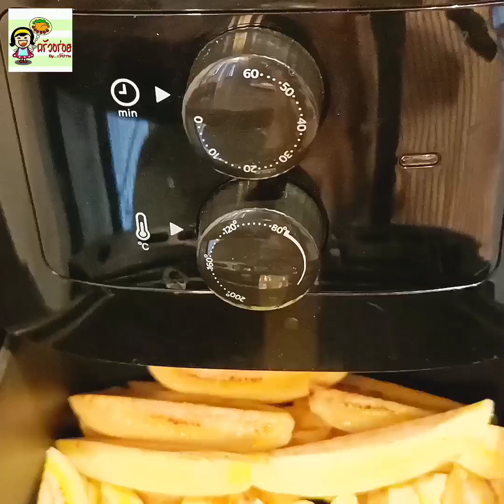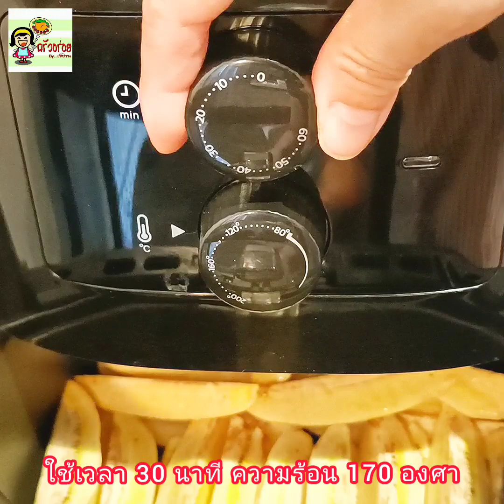วิธีอบกล้วยน้ำว้าในหม้อทอดไร้น้ำมัน เก็บได้นานอร่อยเหมือนกล้วยตาก แปรรูปกล้วยน้ำว้าให้อร่อย